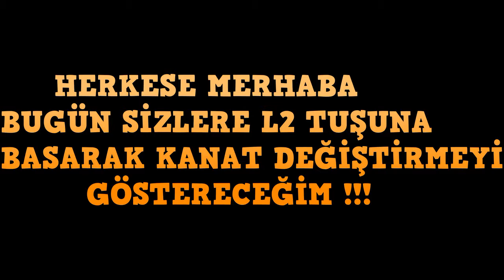PES 2018 KANAT DEĞİŞTİRME HİLESİ | PES 2018 LONG PASS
1478 VS 1048 ONLİNE KLASMAN MAÇI | ONLINE MATCH | PES 2018